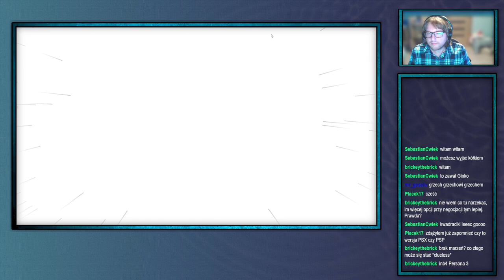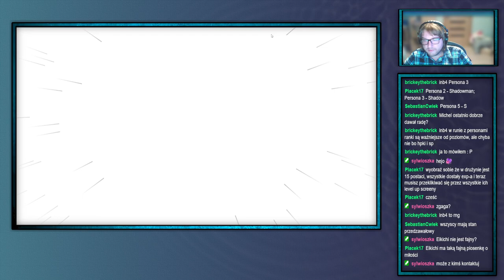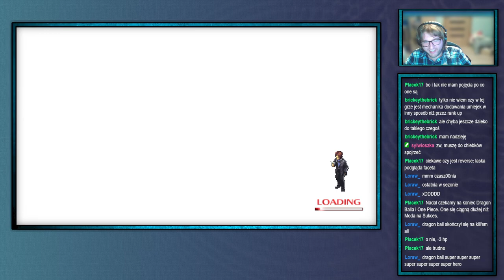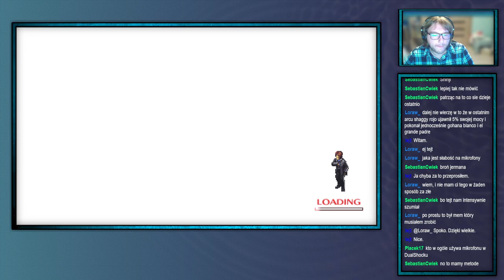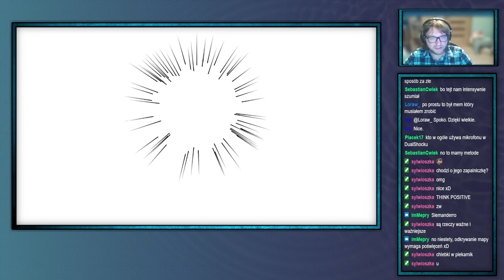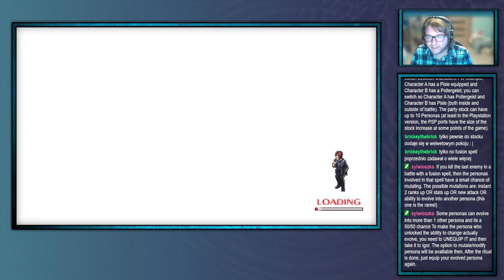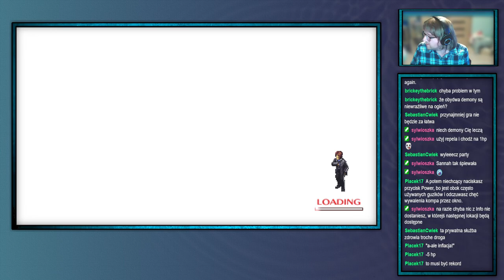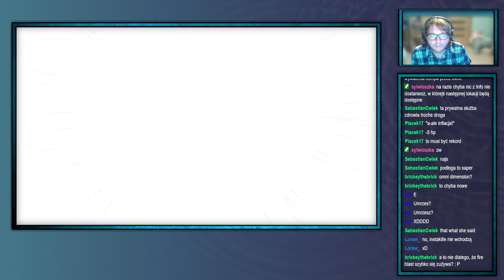ShinjiFaraday archiwum: Sobotnie Megumi Tensei Persona 2 (Niewinny Grzegorz)—5—7.10.2023